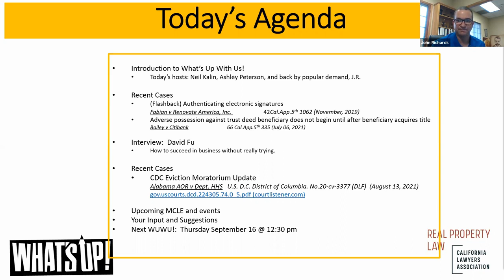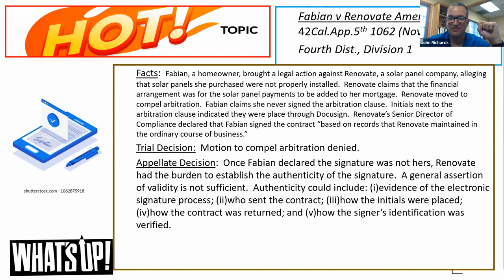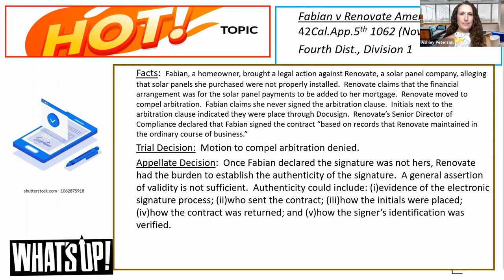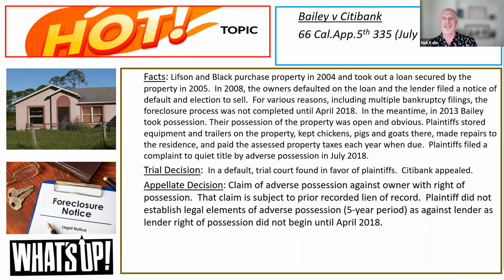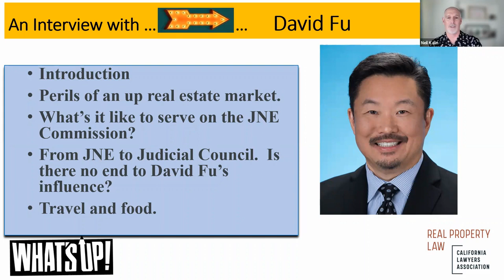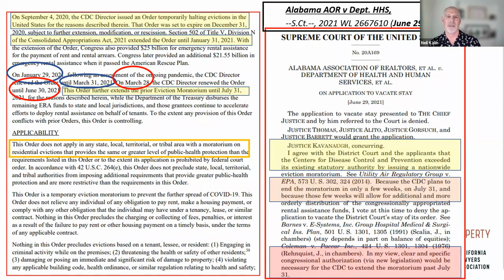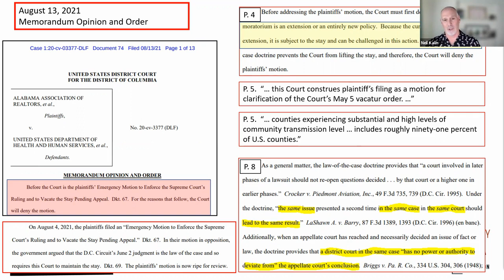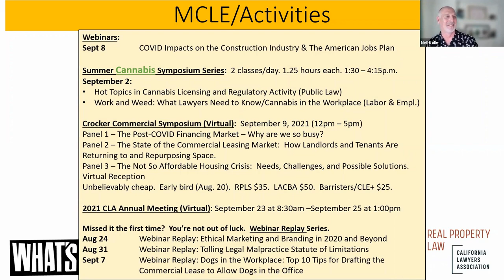Real Property What's Up With Us! August 2021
Monthly podcast with Ashley Peterson, Neil Kalin, and Frantz Farreau which includes a guest interview, discussions of real property hot topics and new cases, and announcement of upcoming Real Property Law Section events that you don’t want to miss. This month’s guest is David Fu, who was Chair of the Real Property Law Section what seems like eons ago, and who until recently served on the State Judicial Nomination and Evaluation Commission and who will soon begin a term on the Judicial Council in addition to having an active real estate law practice. This month’s case discussions will address: (1)What use can a dominant tenant make of a road easement; (2) Authenticating electronic signatures to help assure that electronically signed real estate contracts are enforceable ; and (3) more. We will also discuss the CDC brand new eviction moratorium. It’s not a continuation of the one that expired July 31. It’s completely different, and constitutional, at least according to the CDC.

Did you miss us last month? Catch up with past What’s Up With Us! through our YouTube channel. In July, the usual suspects discussed: (1)The enforceability of a lease for an unlawful conversion; (2) When is a contractor not a contractor? Or, when does state statute allow the hirer to refuse to pay, legally; and (3) Can one property owner record what’s going on at a neighbor’s home? July also features an interview with Rachael Callahan, with San Diego Evictions, who spoke about the extension of California’s eviction moratorium.